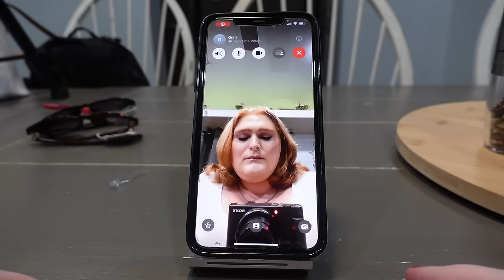Discover Why Wrestling Is Pure Fun! (ft. GrimsToyShow of GTS)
In this video, I try professional wrestling like the WWE from the YouTube wrestling legend Grim from GTS Wrestling of the SillySUPERPOP and Grim Experience channels.

A very big thank you to Grim @sillySUPERPOP  for taking his time and train me! We filmed this video last May (2023) when I was at my absolute heaviest and after a year trying to find the right editor for it, I took it back over so you guys can see how amazing professional wrestling really is!

Also thank you to @JakeDufner and @Mokel-Live  for filming
A big thank you to Magnolia Park for allowing me to use their song - Hellstar. You can go check them out down below!

I Tried Professional Wrestling: A Journey into the Ring with Emily Saxton. Not only did we become pro wrestlers ft. GrimsToyShow but I also got bodyslammed by professional wrestlers. I Tried Pro Wrestling (it hurt), and this experience was unforgettable. Watch the tryout drill that turns WWE prospects into putty. I tried pro wrestling in Japan, where the intensity was off the charts.
We trained with WWE for a week (Feat. Charlotte Flair & Naomi), and it was an eye-opening experience. Doctor Reacts To Painful WWE Injuries - yes, I felt every bit of that pain! The Miz trains Logan Paul for WWE debut at WrestleMania, and seeing it firsthand was inspiring.
What’s next on Raw after WWE Money in the Bank? John Cena announces he will retire in 2025, and the wrestling world is buzzing. CM Punk ambushes Drew McIntyre during Money in the Bank cash-in, adding more excitement. Rhea Ripley and Judgement Day continue to dominate, and I can't wait to share more with you. This is a video where Emily Saxton dives headfirst into the world of professional wrestling, facing challenges and experiencing the thrill of the ring.